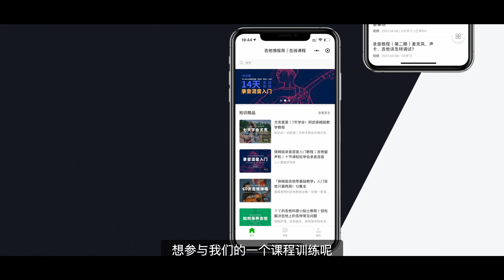【新手必看】干货｜第一把吉他应该怎么选？局长带你避坑！ How should you choose your first guitar ? Take you away from mistakes.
这是一条干货满满的视频
如果你是一名想学吉他的新手，不知道如何挑选第一把吉他和担心挑到不好的吉他……看完这个视频就不用担心这些问题啦！

如果你喜欢我们的视频，请让我们知道，点赞👍 我们的视频和订阅❤️ 我们的频道，如果有什么建议和问题的话可以评论或私信告诉我们；我们会继续努力做出更好的作品的！🌹

This is a video full of knowledge about GUITAR!
If you're a newcomer of guitar who don't know how to pick your first guitar and are worried about picking a bad one... Don't worry about that after watching this video!

We will continue to work hard to make better videos!!❤️ 😯